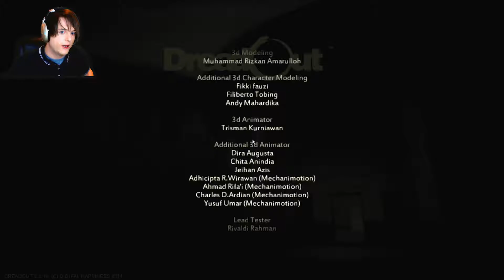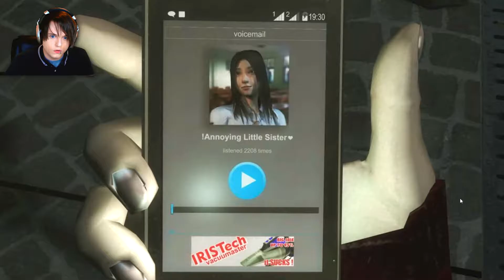DreadOut Act 2 Ending - Mint Plays DreadOut - Finale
DreadOut Act 2 Mint and Lin star in Dreadout. We finish the game!  DreadOut is a third person survival horror game where you play as Linda, a high school student trapped in an old abandoned town.

When a group of high school students went astray from a field trip, they came across something totally unexpected. A town long forgotten trapped in a peaceful state of slumber. What they did not realize was what lurks within. And what seemed like an innocent stroll turns into disaster as the secluded town reveals its dark and terrible secrets. The presence of sinister forces from beyond their realm of existence.

It all comes down to Linda. She will experience stirrings of unfamiliar powers, emerging from within her. These new found abilities might just be the only way she can save her own life and those of her friends.